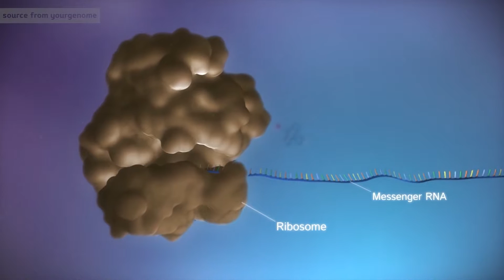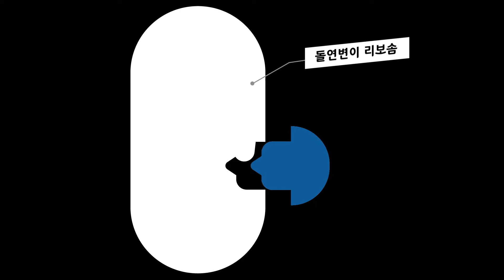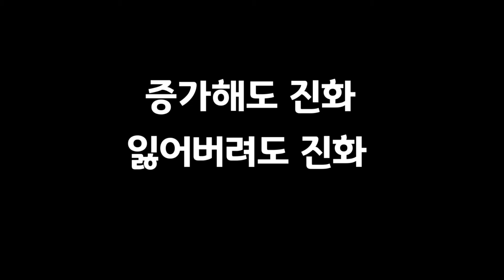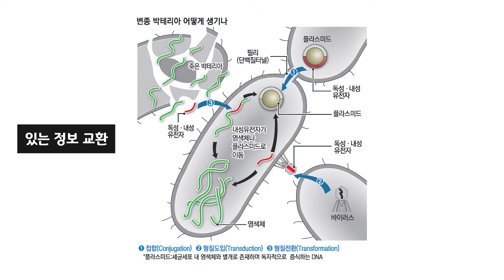항생제 내성을 가진 돌연변이 박테리아는 진화론의 반대를 보여줍니다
fingerofthomas님 등의 유튜브를 본 후 이 영상을 보면, 객관적 자료로써 창조론과 진화론을 이해하는데 도움되는 영상입니다.

항생제 내성을 가진 돌연변이 박테리아는 진화를 증명하는가? 축소적 진화가 의미하는 것은 무엇인지 살펴본다 / Do mutant bacteria prove evolution?

▶자막버튼을 누르시면 여러 언어로 보실 수 있습니다

저작자의 허락 없이 무단 사용 및 인용 시에는 법적 제재 및 책임을 질 수 있습니다.

★ 댓글 정책에 대해 알려드립니다.
본 채널에서 제공되는 주제들은 팩트를 기반으로 객관적 내용을 전달하기 위해 만들었습니다.

제공되는 영상의 주제에 대해 폄하 목적으로 논쟁을 유발하기 위해 댓글을 다는 사람들이 있습니다.
시청 후 다른 생각을 서로 존중하고 객관적으로 비교 관찰하여 스스로 판단하면 됩니다.

폄하, 조롱, 비아냥의 비 인격적 대응은 서로에게 도움이 되지 않습니다.
객관적 사실을 비교 관찰하여 스스로 선택하는 자유로운 판단을 존중합니다~

창조와말씀 채널은 불필요한 논쟁을 차단하고자 댓글을 제공하지 않습니다.